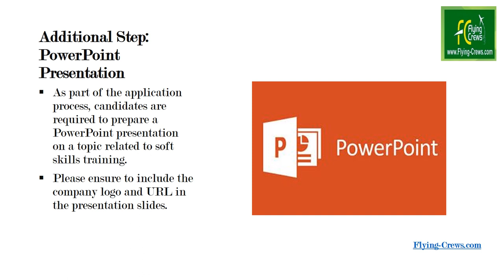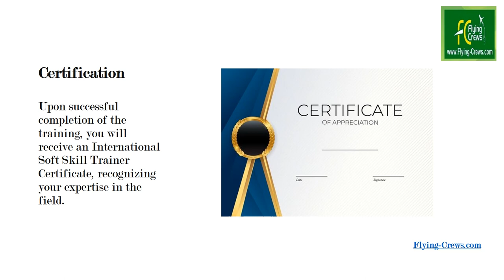International Soft Skill Trainer Guidelines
Roles and Responsibilities of International Soft Skill Trainer

As a International Soft Skill Trainer at Flying-Crews.com, your responsibilities will include:

- Designing and delivering soft skills training programs tailored to the needs of aviation professionals.

- Conducting workshops and seminars on communication, leadership, teamwork, and other essential soft skills.

- Providing one-on-one coaching sessions to enhance individual performance and personal development.

- Developing training materials, resources, and assessments to support the learning process.

- Collaborating with other departments to integrate soft skills training into overall employee development initiatives.

- Monitoring and evaluating the effectiveness of training programs, making adjustments as necessary to ensure maximum impact.

- Staying updated on industry trends and best practices in soft skills training and development.

 Required Qualities of Soft Skill Trainer

The Ideal candidate for this role should possess:

- Proven experience as a soft skills trainer or similar role, preferably within the aviation industry.

- Excellent communication and presentation skills, with the ability to engage diverse audiences.

- Strong interpersonal skills and the ability to build rapport with trainees.

- Empathy and understanding to effectively address the unique challenges faced by aviation professionals.

- Creativity and innovation in designing engaging and effective training programs.

- Flexibility and adaptability to accommodate different learning styles and preferences.

- A passion for continuous learning and professional development.

 Application Process

To apply for the position of International Soft Skill Trainer, please fill out the attached form and submit it along with your resume. Additionally, please prepare a third-person Bio highlighting your relevant experience and qualifications.  3-5 Mins PPT on your fav topic.

See

Training and Certification

Upon joining Flying-Crews.com, you will undergo a comprehensive 15-day training program to familiarize yourself with our company culture, processes, and expectations. Upon successful completion of the training, you will receive an International Soft Skill Trainer Certificate, recognizing your expertise in the field.

PowerPoint Presentation

As part of the application process, candidates are required to prepare a PowerPoint presentation on a topic related to soft skills training. Please ensure to include the company logo and URL in the presentation slides.

We look forward to welcoming passionate and qualified individuals to join our team at Flying-Crews.com and contribute to the success of our mission to empower aviation professionals worldwide.

Reshma Rajan

HR Manager

Flying-Crews.com